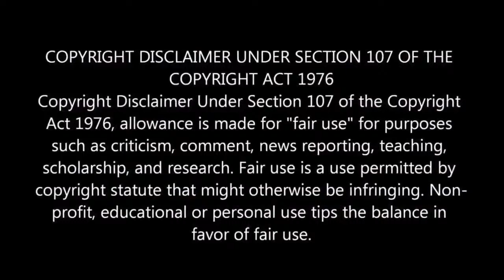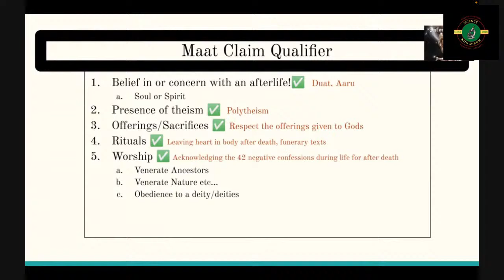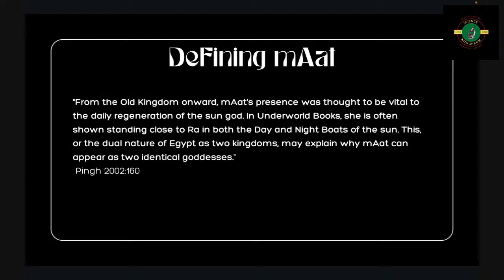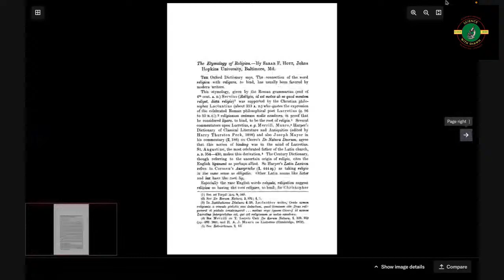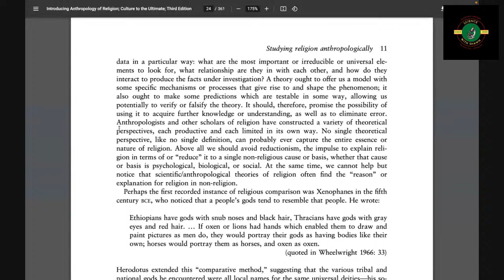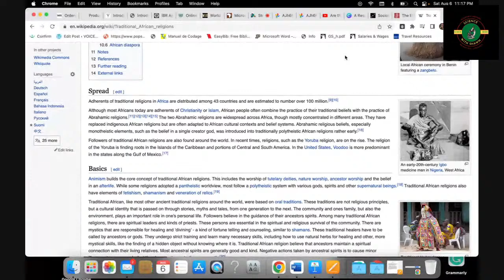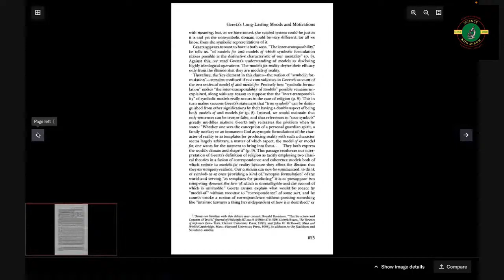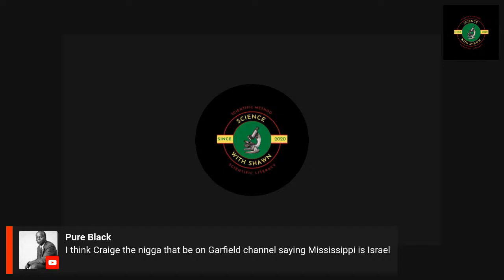Information Age Responds: Denise Claims Maat is a Religion/Negative Confessions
The Etymology of Religion Sarah F. Hoyt Journal of the American Oriental Society Vol. 32, No. 2 (1912), pp. 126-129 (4 pages)
Ptahhotep, et al. The Teachings of Ptahhotep: the Oldest Book in the World. Blackwood Press, 1987.
Pinch, Geraldine. Egyptian Mythology: a Guide to the Gods, Goddesses, and Traditions of Ancient Egypt. Oxford University Press, 2004. pgs. 159 – 160.
Obenga Théophile. African Philosophy: the Pharaonic Period, 2780-330 B.C. Per Ankh, 2004. pgs. 189 – 193
Strudwick, Helen. Encyclopedia of Ancient Egypt. Amber Books Ltd, 2016. pgs. 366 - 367
Deagon, Alex. “Chapter 5: Towards a Constitutional Definition of Religion: Challenges and Prospects.” Elgar Online: The Online Content Platform for Edward Elgar Publishing, Edward Elgar Publishing, 14 May 2020,
Wilkinson, Richard H. The Complete Gods and Goddesses of Ancient Egypt. Thames &amp; Hudson, 2017. pgs. 150 – 152.
Warburton, David, et al. The Egyptian Amduat: the Book of the Hidden Chamber. Living Human Heritage Publications, 2014. pg. 25
Eller, Jack David. Introducing Anthropology of Religion. 3rd ed., Routledge, 2021.
Harper Douglas, “Etymology of religion,” Online Etymology Dictionary, accessed August 6, 2022,
Learners, Oxford. “Religion.” Religion Noun - Definition, Pictures, Pronunciation and Usage Notes | Oxford Advanced Learner's Dictionary at OxfordLearnersDictionaries.com, 2022,
Encyclopedia, New World. “Religion.”
Deagon, Alex. “Towards a Constitutional Definition of Religion: Challenges and Prospects.” Freedom of Religion or Belief Creating the Constitutional Space for Fundamental Freedoms, Edward Elgar. Edited by Paul T. Babie, Neville G. Rochow QC, Adelaide Law School, The University of Adelaide, Australia and Brett G. Scharffs, J Reuben Clark Law School, Brigham Young University, US, 31 May 2020,
Vyain, Sally, et al. “Chapter 15. Religion.” Introduction to Sociology 2nd Canadian Edition, BCcampus, 5 Oct. 2016,
Taliaferro, Charles. “Philosophy of Religion.” Stanford Encyclopedia of Philosophy, Stanford University, 8 Jan. 2019,
Gunn, T Jeremy. The Complexity of Religion and the Definition of "Religion" in International Law, Harvard Human Rights Journal , 2016,